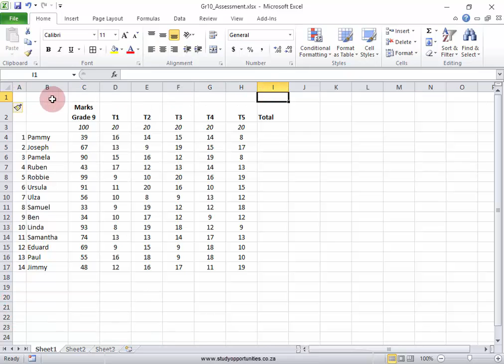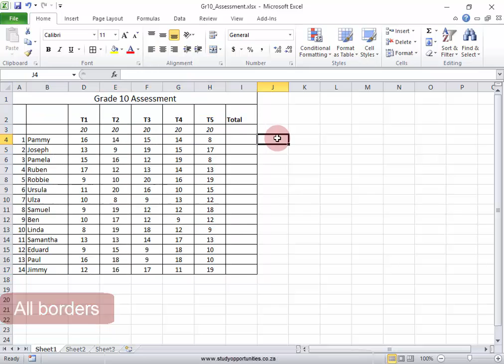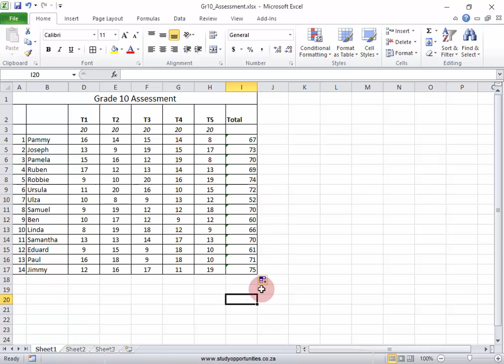Making simple changes to a spreadsheet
Grade 10 Excel Module 4.1 Activity 5 No.3